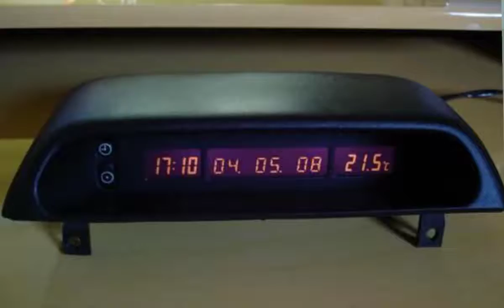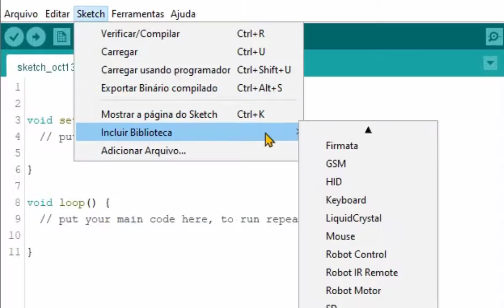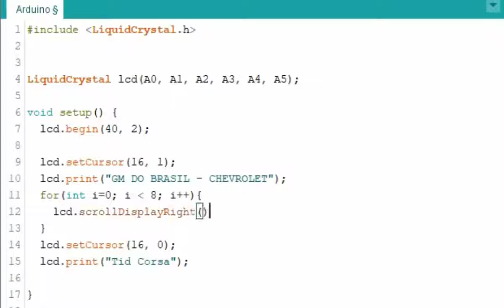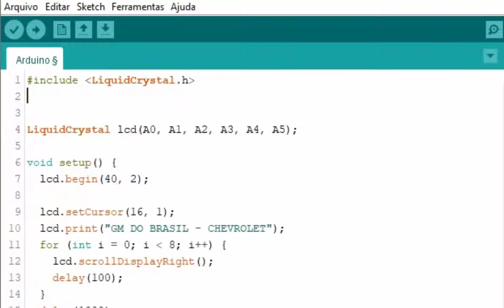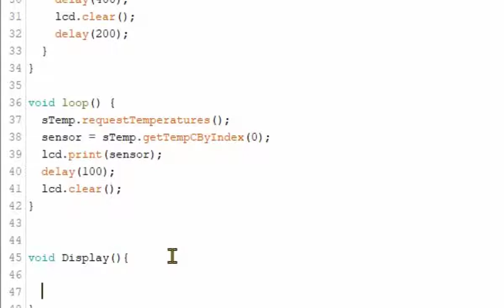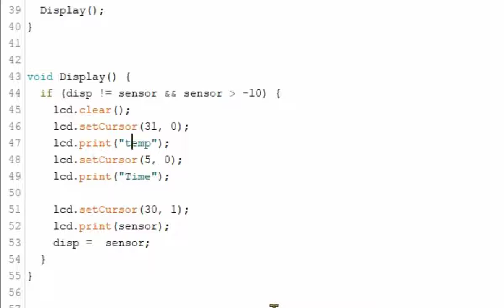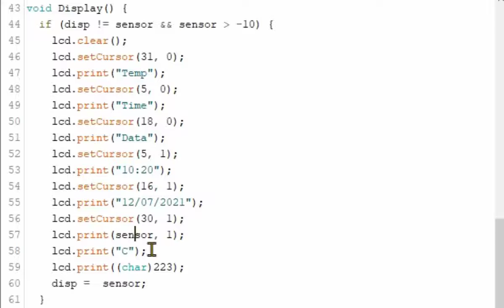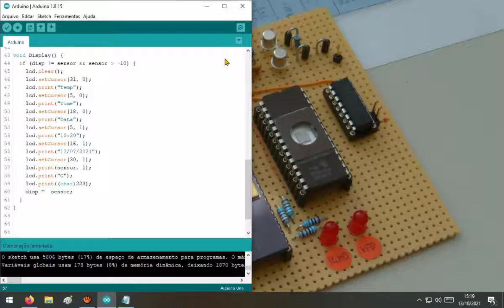Tid Corsa Arduino sensor de Temperatura